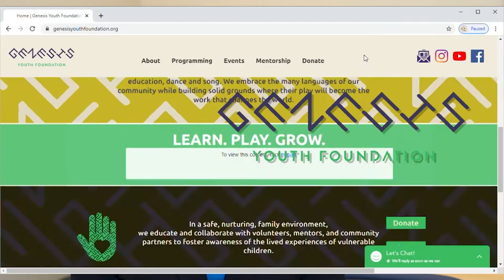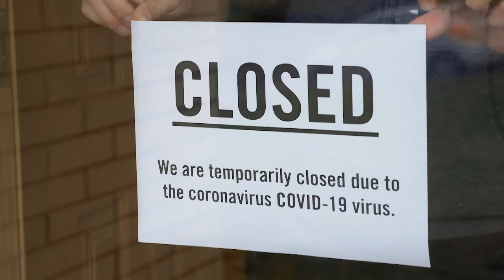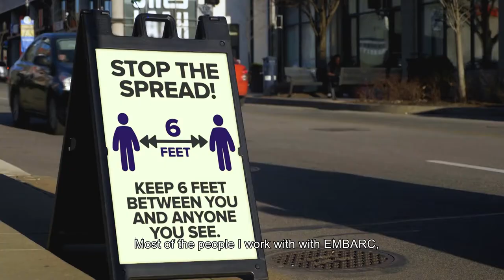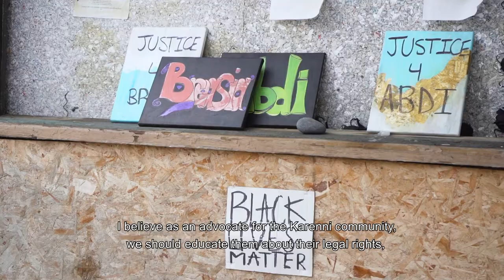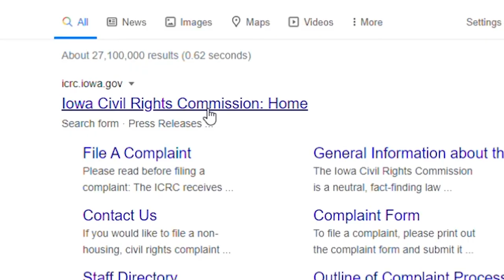Karenni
Karenni language video about housing discrimination.